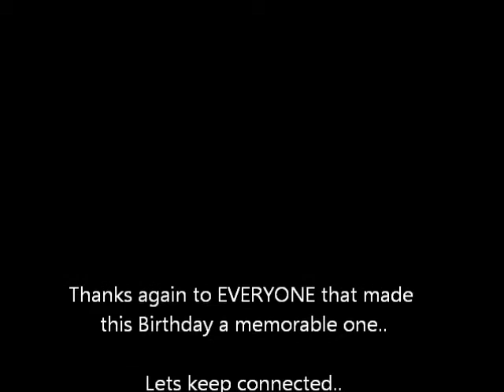Double Double Birthday Blog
The aftermath